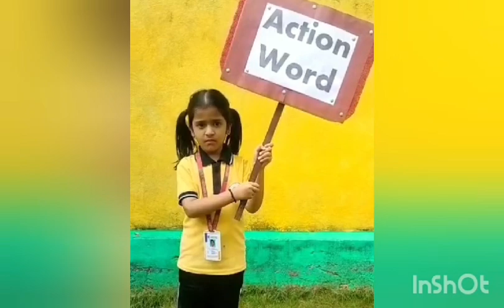ACTION WORDS ACTIVITY 📖🤗 For KG II "A" & "B" ll Children learn as they play#avantischoolofexcellence